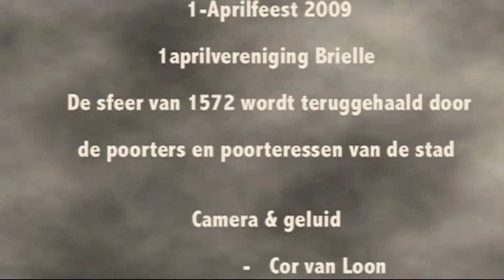Den Briel 1 April 1572 Verloor Alva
Spel van Briellenaren van de bevrijding van Den Briel door de Watergeuzen